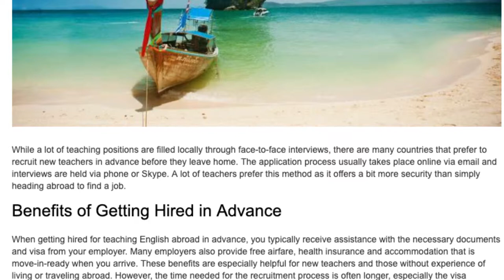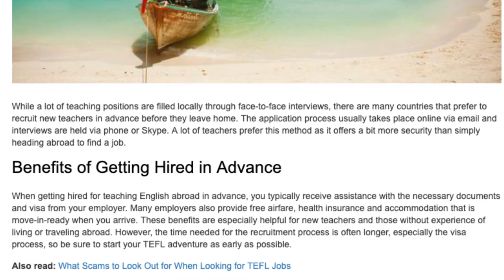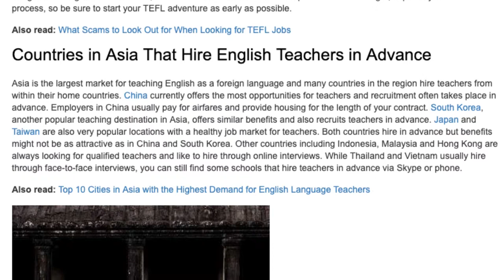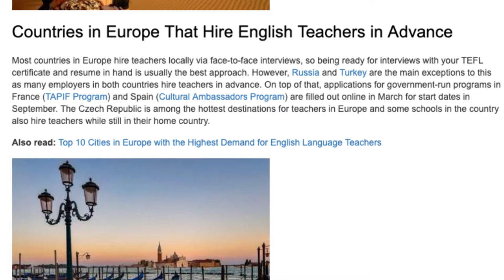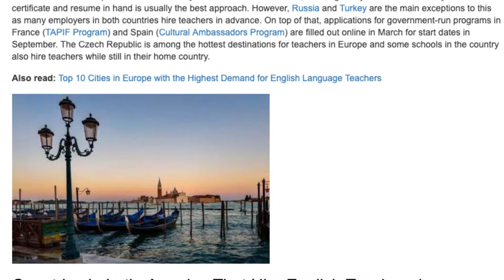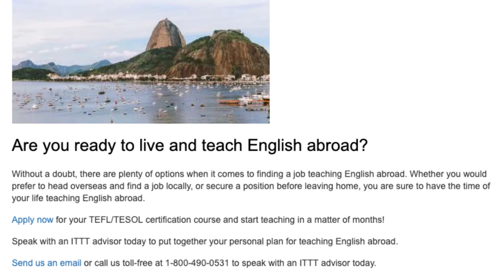Top TEFL Countries That Hire Teachers in Advance | ITTT TEFL BLOG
While a lot of teaching positions are filled locally through face-to-face interviews, there are many countries that prefer to recruit new teachers in advance before they leave home. The application process usually takes place online via email and interviews are held via phone or Skype. A lot of teachers prefer this method as it offers a bit more security than simply heading abroad to find a job.